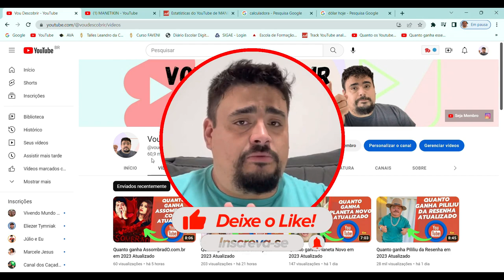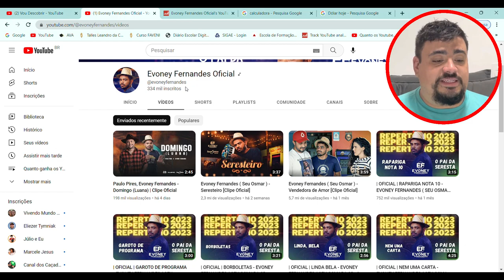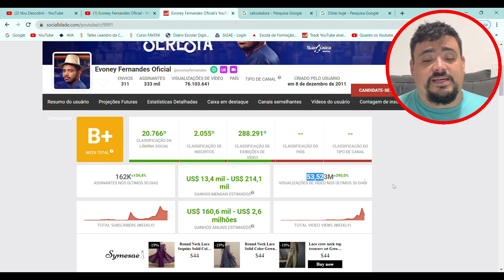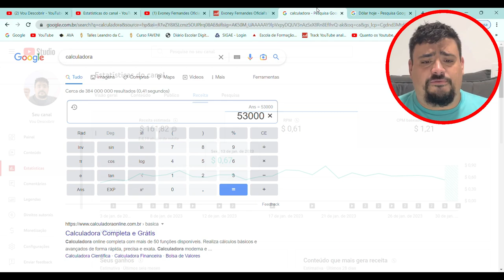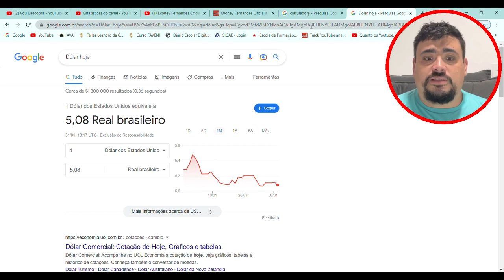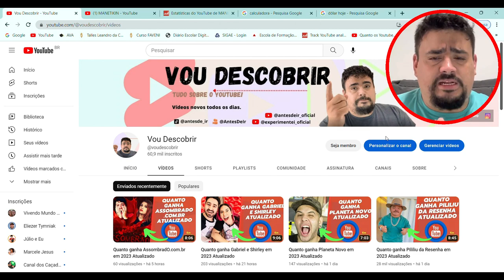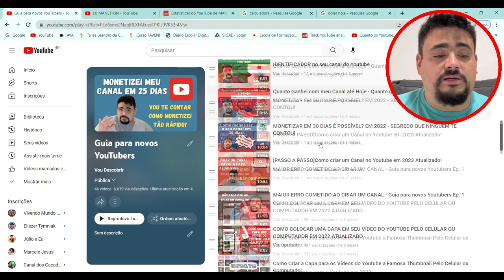Quanto ganha Evoney Fernandes Oficial (Seu Osmar) em 2023 Atualizado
Vou descobrir quanto ganha Evoney Fernandes Oficial (Seu Osmar) com seu canal do youtube, bora descobrir comigo?
🎁 Teste GRÁTIS Amazon Prime por 30 dias

📱 App Amazon, ofertas exclusivas, acompanhe seus pedidos
👉 Acesse e Ative sua LOJA DE CUPONS Amazon
🎁 Ganhe FRETE GRÁTIS no Primeiro Pedido

🎁 Teste grátis de 30 dias no Kindle Unlimited

Link dos equipamentos que uso para gravação:

✅Ring Light Portátil ➡️

✅Tripé para Câmera e Celular ➡️

✅Webcam USB Full HD 1080P ➡️

✅HyperX Microfone Gamer QuadCast ➡️

✅Microfone USB com condensador ➡️

✅DELL Notebook Inspiron i15-i1100-A20PF 15.6" Full HD ➡️

✅Headphone Philips Wireless BT ➡️

✅Microfone de lapela sem fio ➡️

✅HD Externo Portátil Toshiba Canvio Basics 1TB ➡️